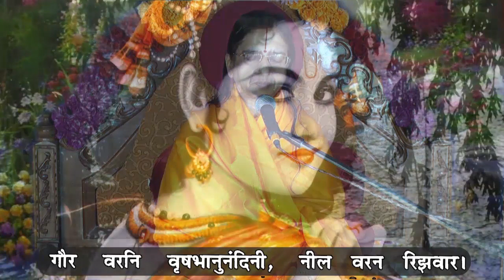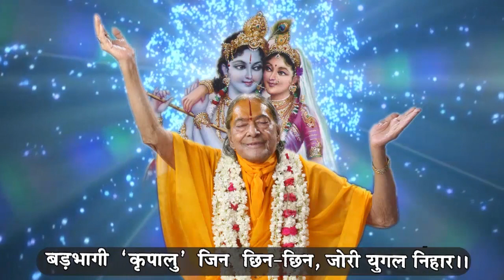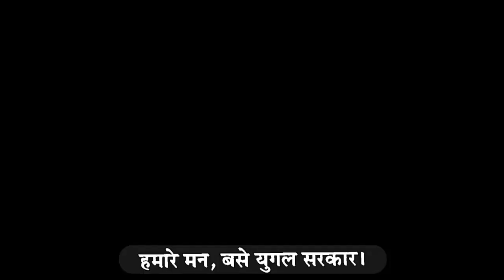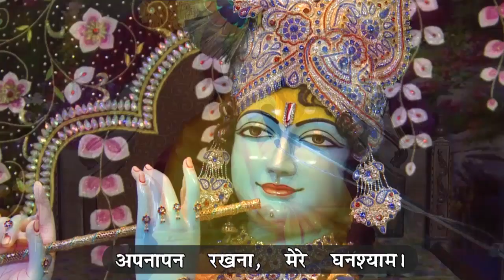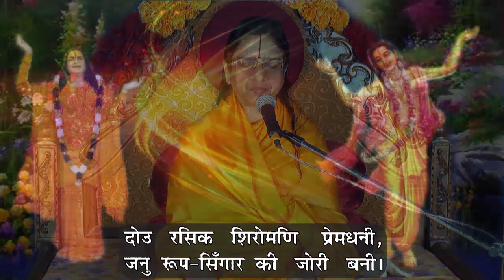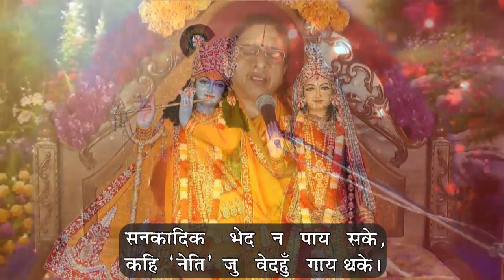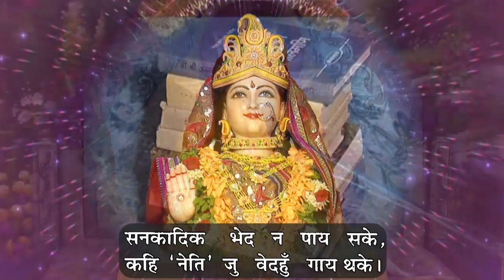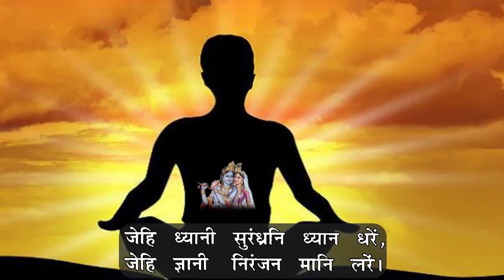28-Apr-2023 07:15AM Special Live E-Satsang with Braj Chakori Devi Ji from Shyama Shyam Dham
28-Apr-2023 07:15AM Special Live E-Satsang with Braj Chakori Devi Ji from Shyama Shyam Dham